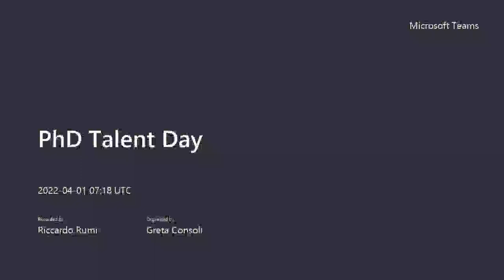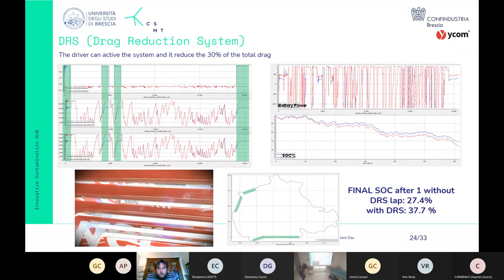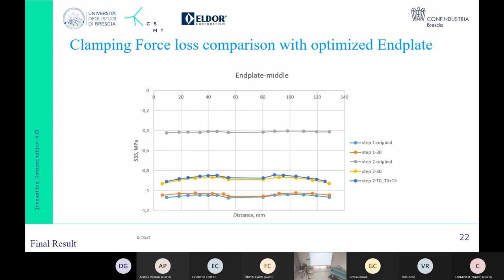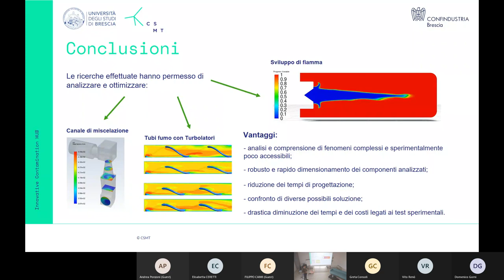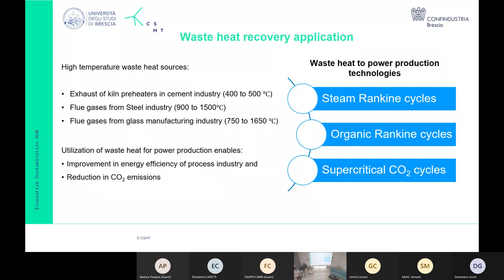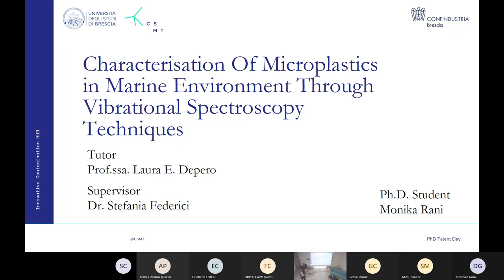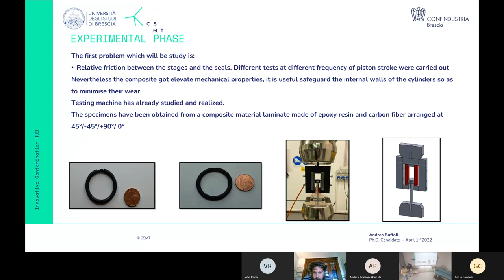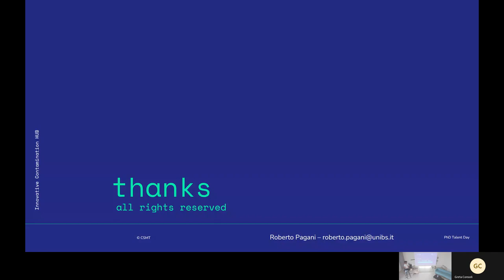PhD Talent Day | Il valore del Dottorato per le Aziende e il Territorio | Parte 1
CSMT e Università degli Studi di Brescia, con il patrocinio di Confindustria Brescia, hanno presentato il PhD Talent Day venerdì 1 aprile in sede. I dottorandi del DIMI - Dipartimento di Ingegneria Meccanica e Industriale (Dottorato DRIMI) e del DII - Dipartimento di Ingegneria dell'Informazione (Dottorati DRII e T4H) dell'Università degli Studi di Brescia hanno esposto le loro interessanti tesi a tutta la platea, le varie tematiche quali robotica, fisica, intelligenza artificiale, meccanica e molto altro hanno arricchito la giornata con numerosi spunti e scambi di idee con tutti i presenti.

Ringraziamo Confindustria Brescia per il patrocinio, Riccardo Trichilo per l’apertura, Costantino de Angelis per la coordinazione e tutti i partecipanti, sia in presenza che online, per la presenza.